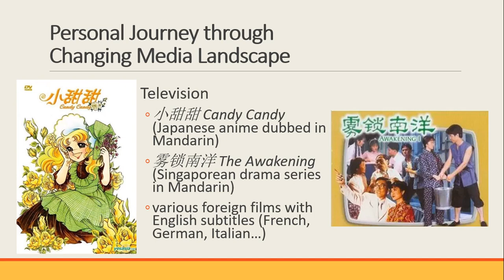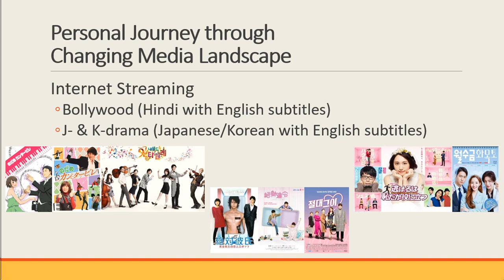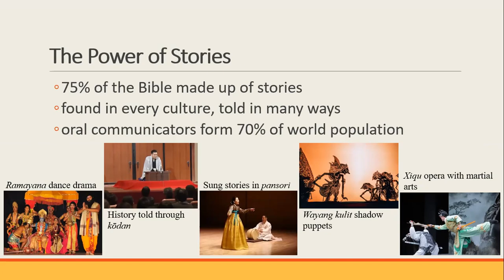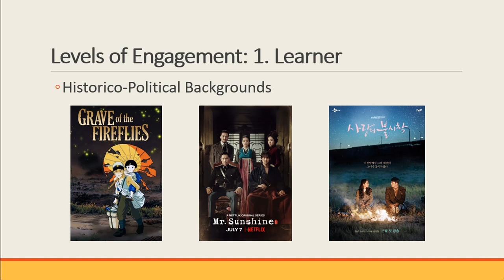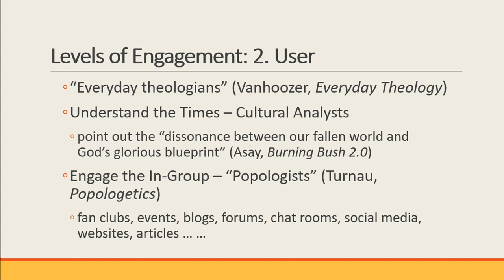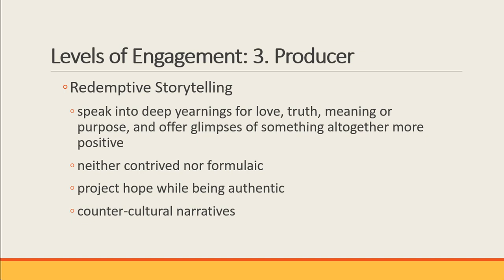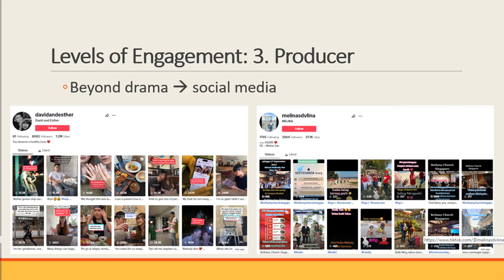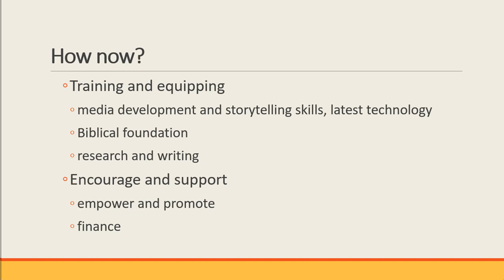Storytelling Through Digital Media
A presentation for the Global Consultation on Arts and Music in Missions (11-14 Sep 2023)
by Anne Soh on 13 Sep 2023

2. Everyday Theology by Kevin J. Vanhoozer
3. Popologetics by Ted A. Turnau
6. David and Esther on TikTok
10. Arts Across Cultures edited by Warren R. Beattie & Anne M. Y. Soh